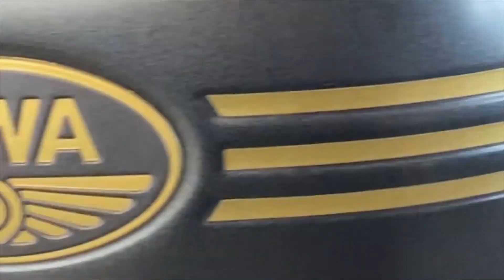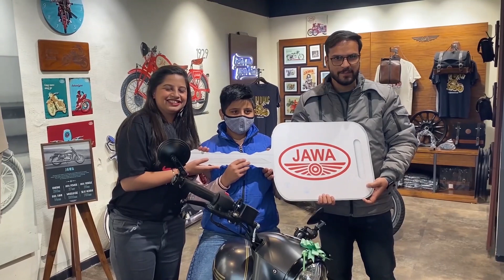TAKING DELIVERY OF HER FIRST BIKE || JAWA PERAK BS6 || BOBBER QUEEN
Hi guys,
Akash (bankrupt biker) here,
Today finally we are taking delivery of Mansi's new bike JAWA Perak, checck out this full video it has complete fun and you will get better understanding of the motorcycle

JAWA
JAWA PERAK
PERAK
PERAK BS6
PERAK 334CC